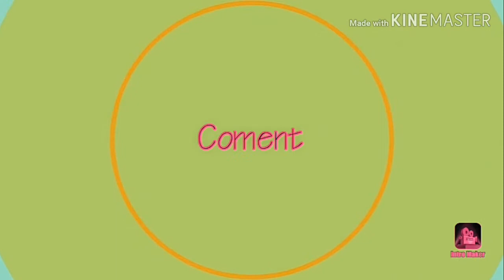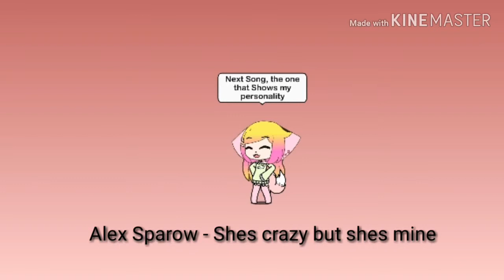Im a mess and Shes crazy but shes Mine |gacha life music Video| (OLD I DONT TO GACHA ANYMORE)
Yes they explains my passt, Alex Sparow and Bebe Rexha deserve al the credit for sining These GREAT Songs XD